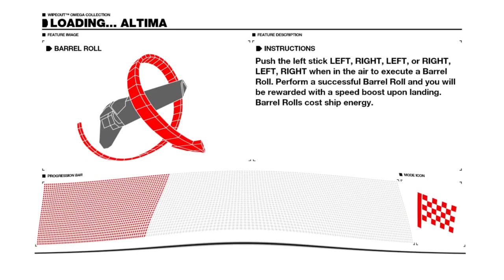protoqirex online squadron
playing multi with saki (serbian-fighter) and kekka (justice_curtains), this ship is so much fun lol

(dont abuse tho)